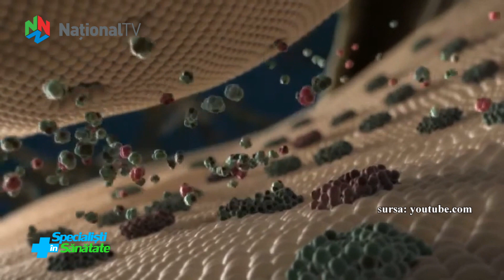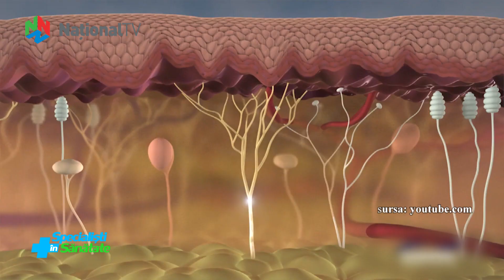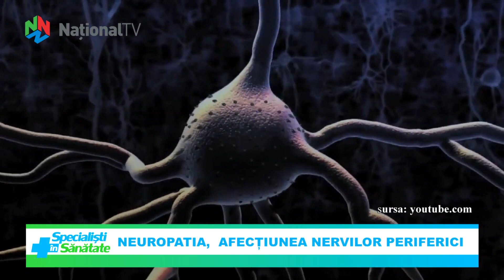Polineuropatiile, Dr. Ramona Constantinescu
Specialisti in sanatate, National TV